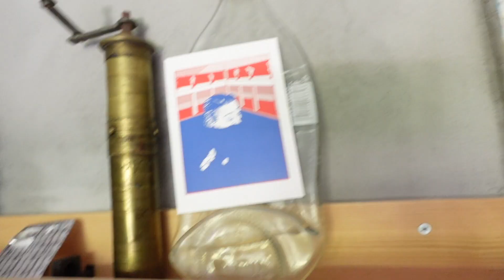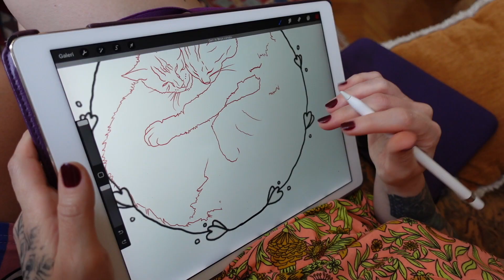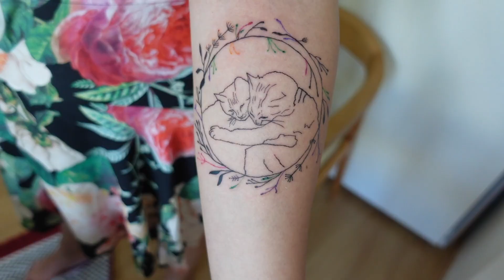ÇOCUKLUK ARKADAŞIM BANA DÖVME YAPTI! KAZA ANILARI | SOYA MUMU YAPTIK♡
Hoşgeldin ♡

Sonunda sizi çocukluğumla tanıştırabildim. 25 yıllık kadim dostum canım Neşe'm bana ömür boyu zevkle taşıyacağım çocuklarımın dövmesini yaptı benim için anlamı çok büyük 🥲
Ayrıca birlikte soya mumu yaptık birbirinden güzel mumlar ve seramik ürünler için Neşe'ye Instagramdan yazabilirsiniz! - LUPARTCERAMIC - LUPARTSHOP

Öpüyorum,

Ezgi🐒